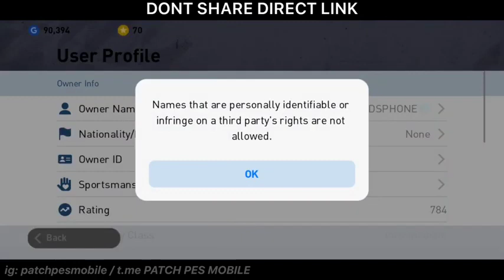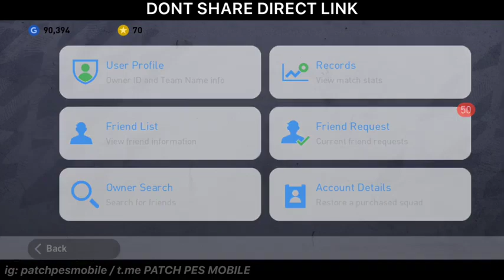باتش ريال مدريد اخر إصدار v5.7.0 بيس موبيال 2021 || PES 2021 Mobile 😱🤤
رابط  الباتش : لو  الرابط مبيدخلش اضغط هنا  ⬇️  علي المنطقة الفاضية

بيس 2021 موبايل بكجات,
بيس 2021 موبايل للايفون,
هدايا بيس 2021 موبايل,
2021 mobile android
how to hack pes 2021 mobile without human verification
how to hack pes 2020 mobile
mod pes 2021 mobile 5.6.0
باتش بيس 2021 النادي الأهلي آخر تحديث
باتش اليورو لبيس موبايل 2021
باتش اليورو لبيس موبايل 5.5.0
باتش دوري ابطال اوروبا والأندية العربية بيس 2021 موبايل
باتش الأندية العربية في التحديث الجديد لبيس 2021 موبايل
باتش بيس 2022 موبايل 5.6.0
باتش دوري ابطال اوروبا و الأندية العربية في بيس موبايل 5.6.0
باتش دوري ابطال اوروبا 5.6.0